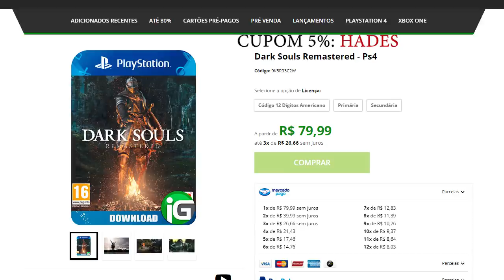Os Chefes Mais FÁCeis Dos Jogos De Rpg